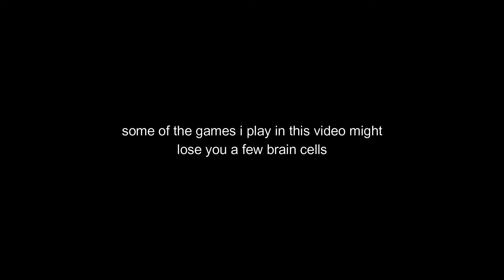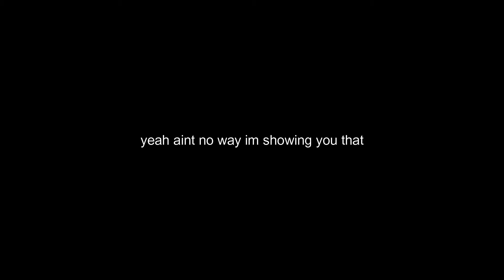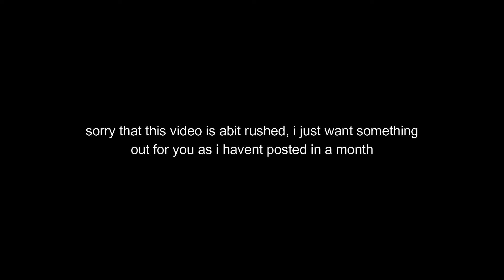Rocket league.exe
my first real edit
hope you like it i spent a few hours on this so i hope it turned out alright, if you could let me know in the comments how everything was that would be amazing, thank you for watching